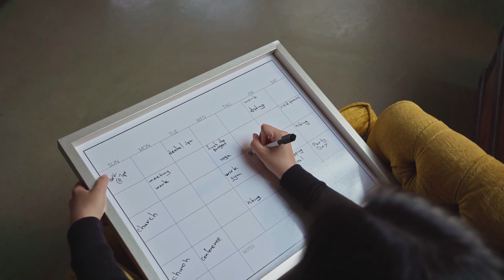how to be productive WITHOUT motivation || 5 easy tips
Motivation and production; they seemingly go hand in hand. But anyone who's lived life knows that we don't always have unlimited motivation. And most of us probably still believe that the only way to be productive is when your motivated. But that's simply not true.
 In today's video I'll be giving you 5 simple and easy tips to still be productive even with zero motivation. I can say from personal experience these tips work wonders and make daily production an easy task.

TIME STAMPS
Intro: 00:00 - 01:02
Tip 1: 01:03 - 02:40
Tip 2: 02:41 - 03:43
Tip 3: 03:44 - 04:37
Tip 4: 04:38 - 06:40
Tip 5: 06:41 - 07:35
Outro: 07:36 - 08:36

Stalk Me!!